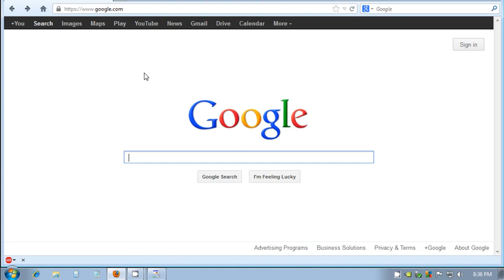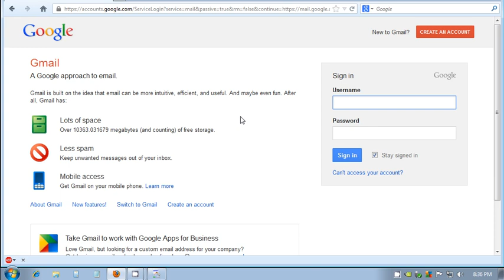How To Fix "this connection is untrusted"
This is how i was able to fix the, "this connection is untrusted" error message in Mozilla Firefox.  This worked for me, and it may work for you!  The problem for me, was that the system time and date was wrong and needed to be corrected. After correcting the time and date, the certificate could then be trusted, and web pages will load as they are suppose to.   Hope that helps some of you. If the date keeps changing, there is another problem that needs taken care of.